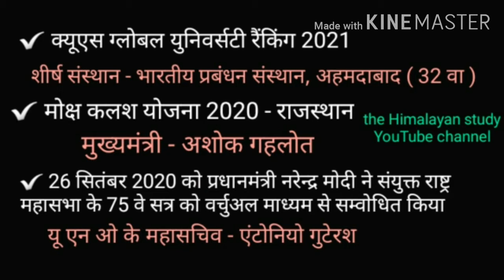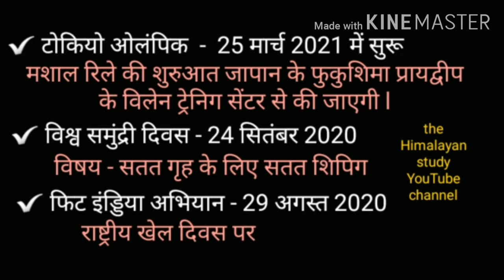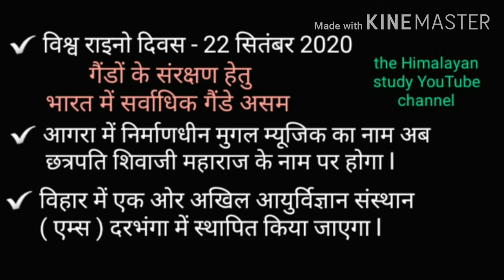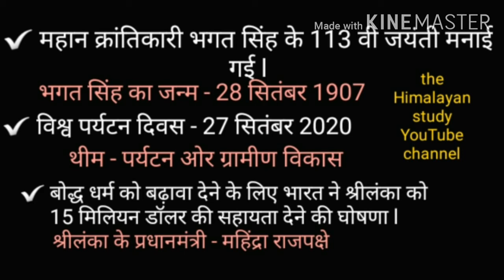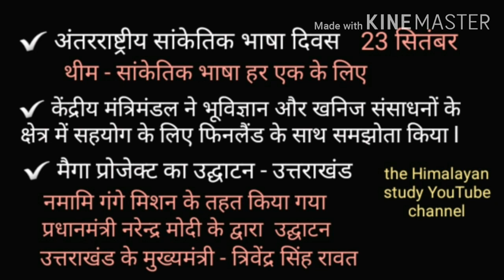Current Affairs || September || Part - 1 || PCS,NTPC,TET,SSC,LEKHPAL AND ALL COMPETITION